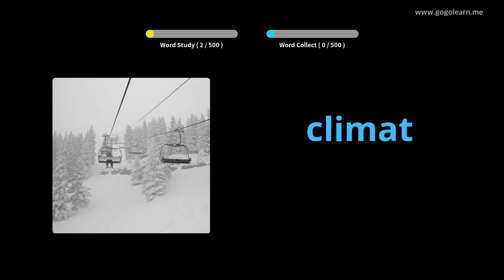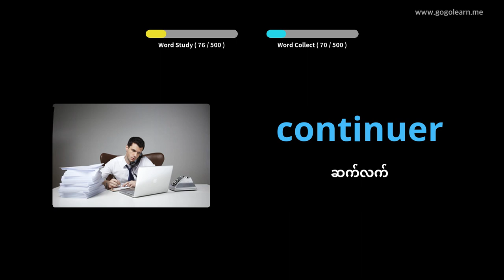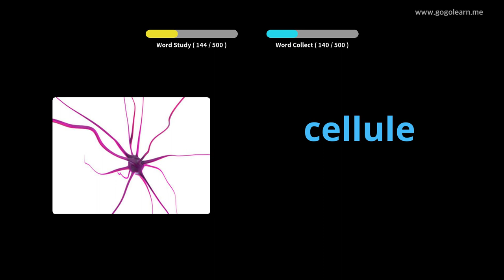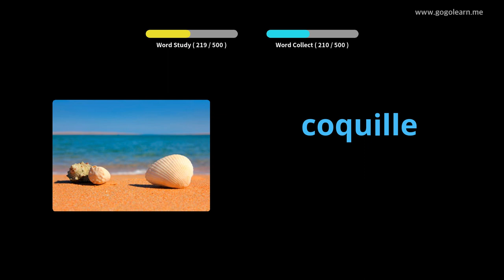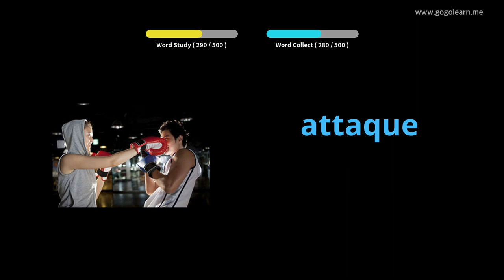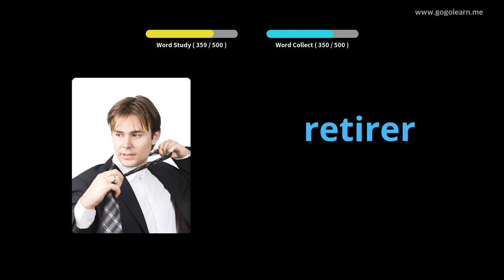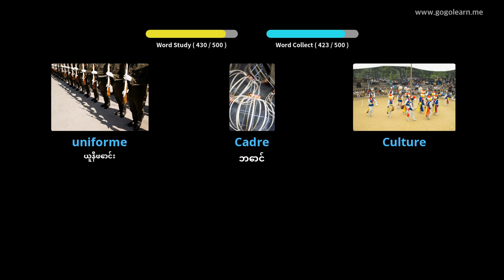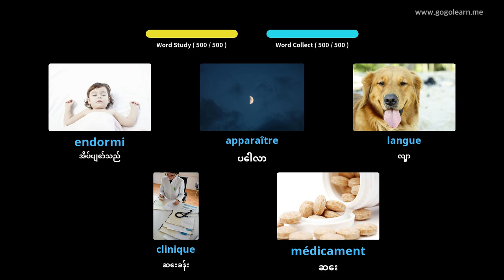French ဝေါဟာရအခြေခံပညာကျောင်း |Golearn